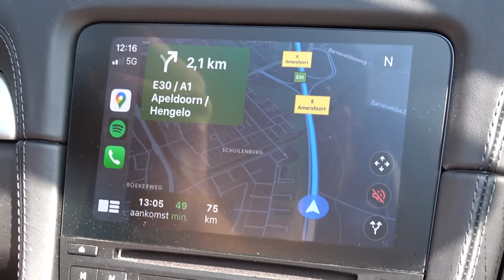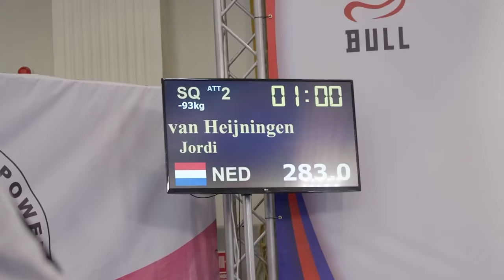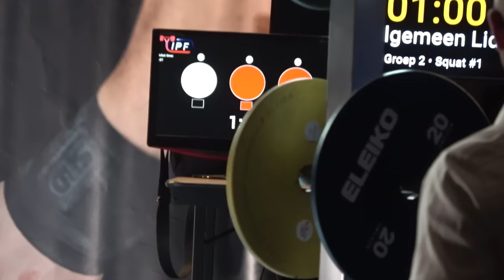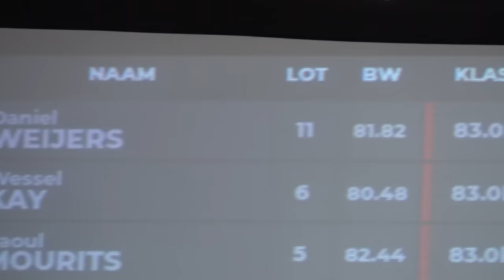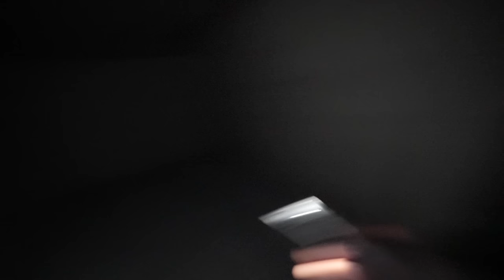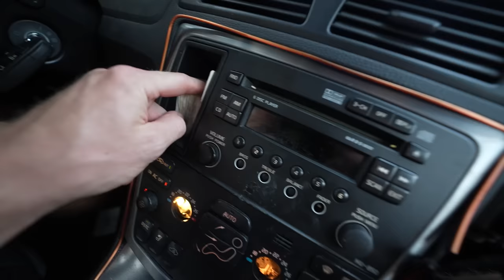BAS VERTELLEN DAT IK EEN AUTO VOOR HEM GA KOPEN! #3682